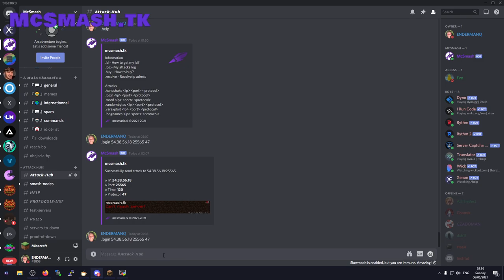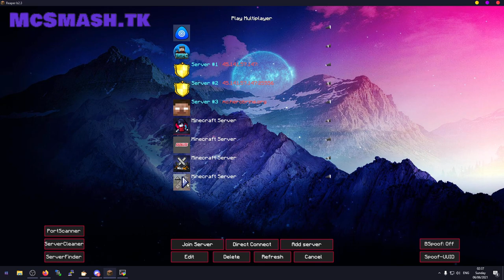MC.KEYCORE.PL - TACO SPIGOT BYPASSED BY [MCSMASH HUB]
(make sure to use http) we will fix https soon